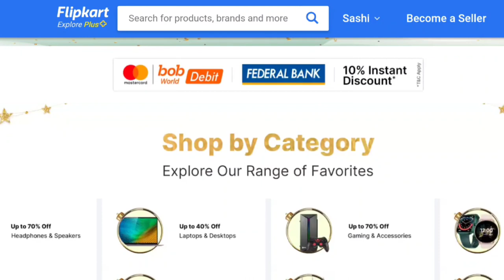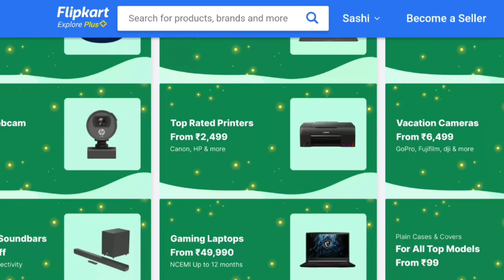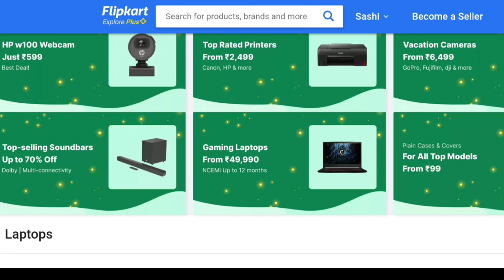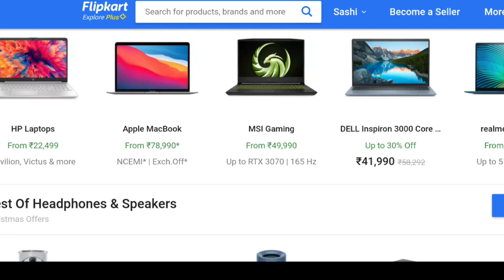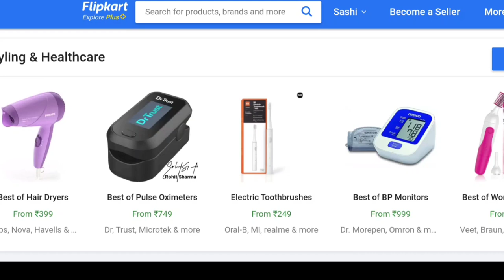Flipkart Year End Sale l December 2022 l 24th - 28th l Best Deal Offer on Electronics l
Dosto Aaj Ki is Video Me Maine Aap Sabhi Ko Flipkart Ka Electronics Offer Ka Bara mai batunga Ummeed Hai AapkoYe Video Bahut Hi Jyada Pasand Aayegi ThankYou So Much.

For more benefit on online shopping Click on this Offer page Link:
1.
4. Dr Batra All Proudcts